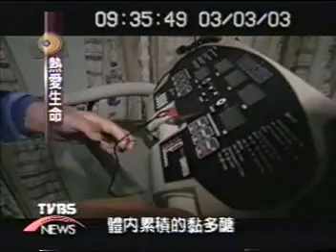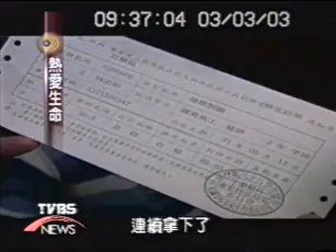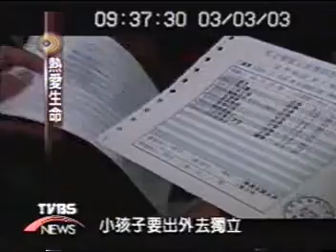03 林志和TVB~1